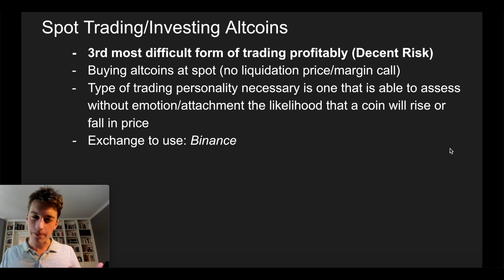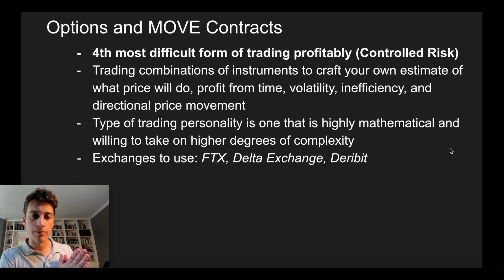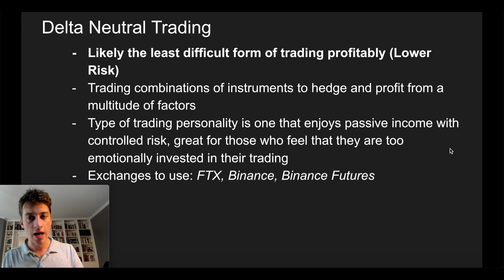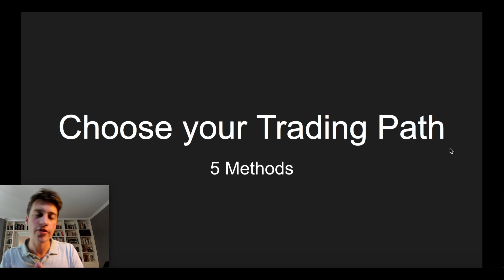Pick your Trading Method (Crypto 2020)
Today's video covers the 5 different types of trading that I have used to trade crypto. Know your trading personality and understand various types of trading/speculation that you might not have heard about yet and you will be well on your way to trading most profitably. READ DESCRIPTION BELOW TO GET STARTED.